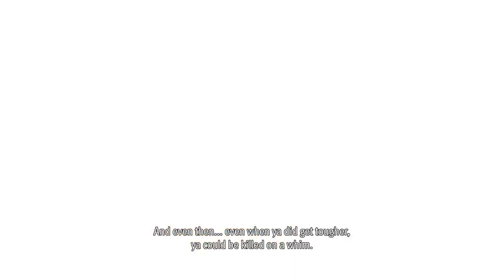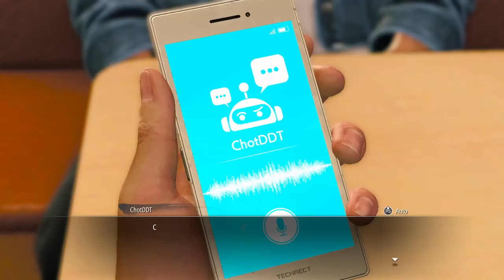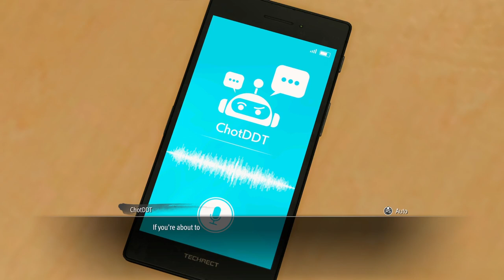Sorg Plays: Like a Dragon Gaiden: The Man Who Erased His Name